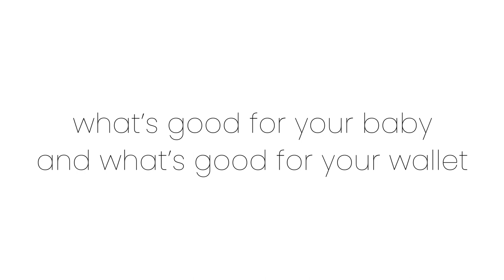Hayes 4-in-1 Convertible Crib (by Delta Children)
The Hayes 4-in-1 Convertible Crib by Delta Children raises the bar on style and responsible design with a modern silhouette and GREENGUARD Gold Certification, contributing to cleaner air in your home. Solid panels on both ends are set against painted slats. Crafted-to-last, this crib is designed for the baby years and beyond. The crib’s adjustable mattress support allows you to lower the mattress height as your baby grows. When your child is ready, its versatile design easily adapts from crib to a cozy toddler bed, daybed and sofa (Daybed/Sofa Rail included; Toddler Guardrail # W100825 sold separately). Available in Bianca White and Charcoal Grey. Coordinates with the Hayes Fabric Bin Changer and Hayes Rocking Chair.